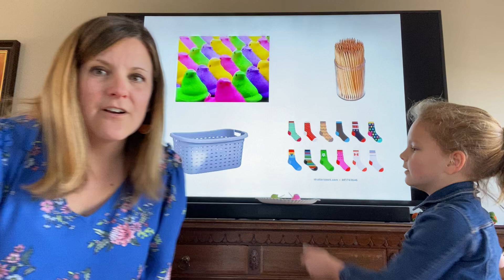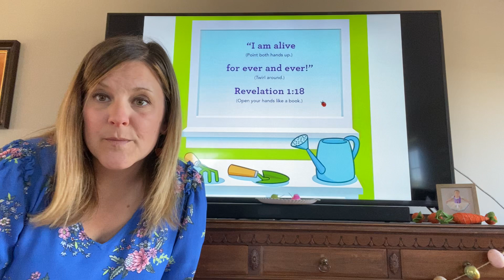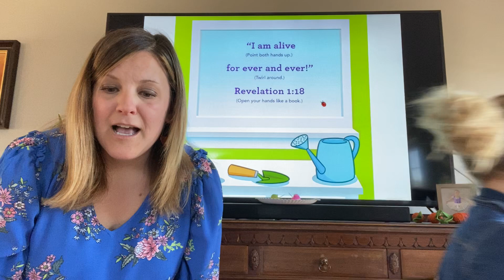Friday, April 3, 2020: Children's Ministry Update - Prepping for Easter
Julie and Claire talk about some fun and special things coming up in the children's ministry!